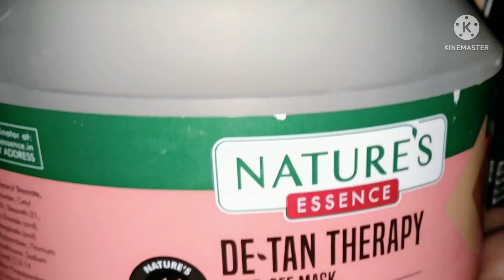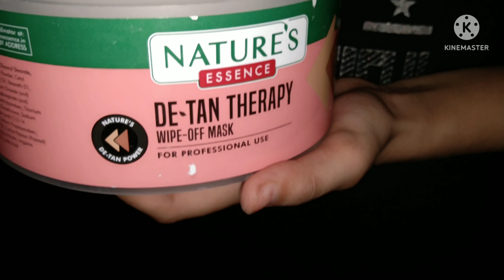Armpit waxing/AGR hair removal cream se under arm dark ho gye hai to darkness ko kaise theek kare/pw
Hello friends welcome back to my you tube channel Pummy Beauty World. In this video armpit waxing is described.meri Clint pahle Veet use karti thi jis se unki skin dark ho gyee bad me Razer use karne se hair hard ho gye asi skin ko kaise clean or clear kre in this video is described.

state Haryana
District Panipat
Armpit waxing/AGR hair removal cream se under arm dark ho gye hai to darkness ko kaise theek kare/pw armpitwaxing armpitwax waxing underarmswaxing underarmswax Underarmski darknesskokaisetheekkr#aloeverawax

armpit shaving
hair armpit
armpit
hairy armpit
armpits
girl armpit wax
Indian armpit
underarm waxing
armpit cleansing
armpit hair girl
under arm waxing
under arm hair removal
under arm shaving
under arm wax
waxing. first time
waxing under arms
 girl under arm 🪒 shave